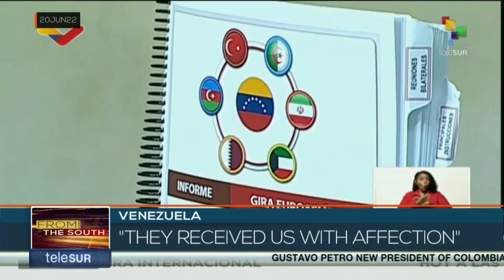Pres. Nicolás Maduro: They received us with affections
President Nicolás Maduro offered a balance on the results of his international tour. The president announced the progress made in each meeting and how these will support the strengthening of Venezuela's economy. teleSUR